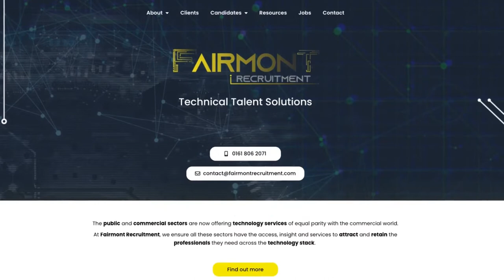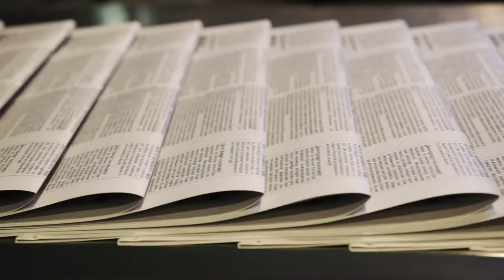Responding to Ransomware: Backup vs Restore metrics are critical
We discuss Ransomware: Backup vs Restore the two factors to balance and what the ultimate metric to use in order to determine the big decision on whether you need to pay or not.

 Backup vs Restore

00:00 Ransomware: Backup vs Restore
00:56 It's a classic horror movie
01:40 How do yoou know the backups are clean?
02:23 Are there any Backups left to recover from?
02:39 An Immutable Epiphany for the CIO
03:04 Immutability is Nothing New
04:22 Does your backup cover the entire scope of business activity?
06:43 More clever tricks the hackers use
07:35 Are your defences configured correctly?
08:44 How good is your backup strategy?
09:31 Meeting the target but missing the point
10:41 Extra Questions for your strategy
12:08 Ramping Up the Pressure
13:55 Factors that will lead you to pay the ransom
14:59 The Ransom might be a rounding error compared to the consequences
15:11 Digital Protection Racket
15:34 Manage your tunnel vision:   Beyond Year 1 Costs
16:35 Its a shopping list of damage and loss
17:36 It could affect your ability to tender for work
18:37 It could take seven years to fully recover
19:48 The darkest hour is the hour before dawn or oblivion?
20:26 It's a career defining event
24:02 Clearly prevention is better than cure
24:23 Focus on Probability & Impact
24:43 The Perimeter
25:47 Education of your Employees
27:31 Ability to Control: Building the Investment Case for the Board
31:17 Options: how quickly can my business recover?
32:41 Can the technology handle the data volume?
35:53 Smart data - like smart water?
38:12 Begin the recovery
38:59 Prepare in times of peace
39:29 Rehearsal Services
43:32 Google "Mark Eadie" but make sure you select the right one!
44:18 Anti-Ransomeware Technology Stack
45:54 Malcom Episode Review Comment